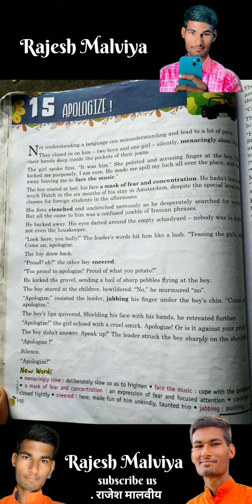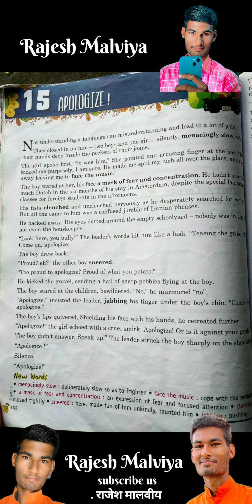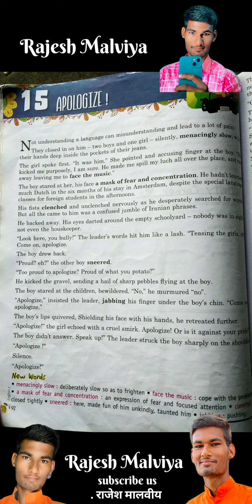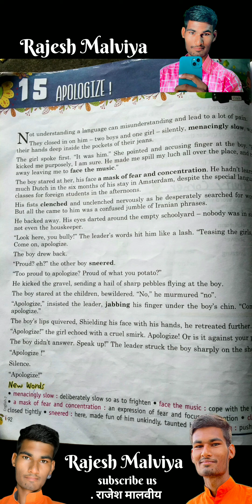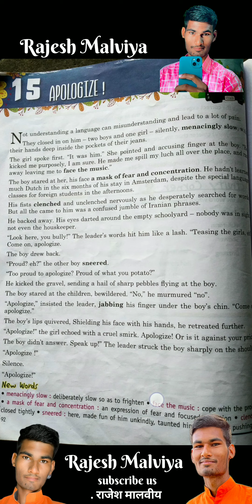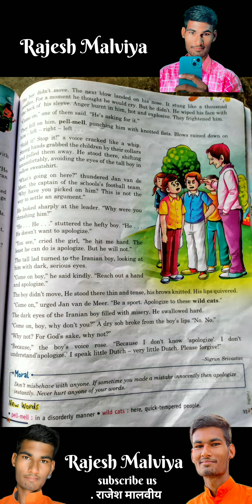"Apologize" Class 7 English chapter 15 Hindi explanation by rajeshmalviya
"Apologize" Class 7 English chapter 15 Hindi explanation by rajeshmalviya "Apologize" Class 7 English chapter 15 Hindi explanation by rajeshmalviya thank you so much